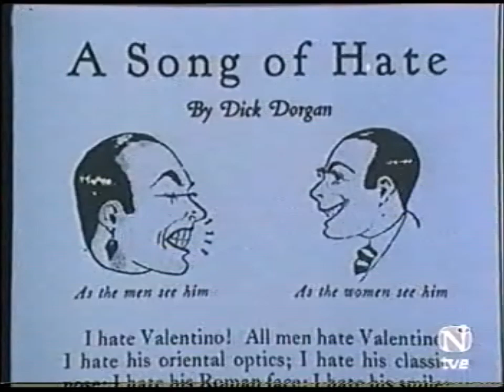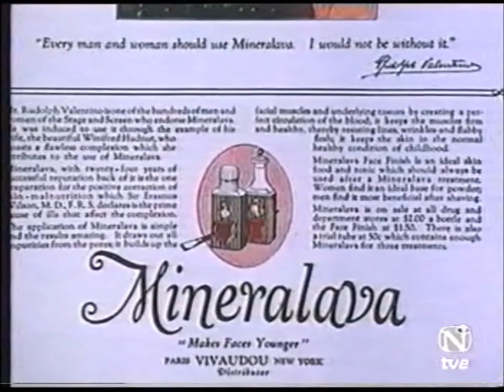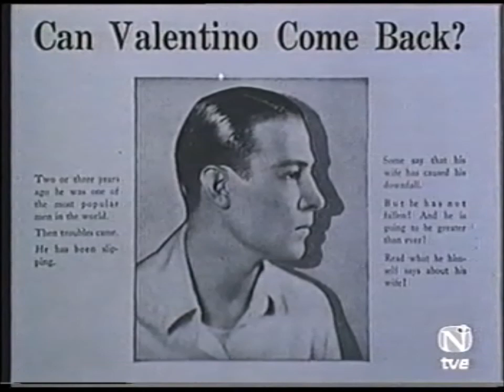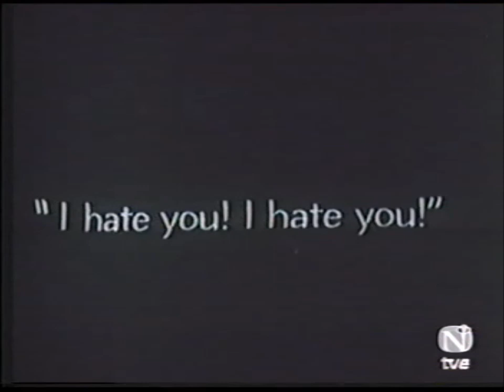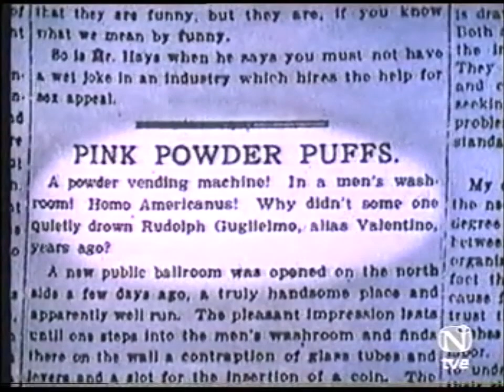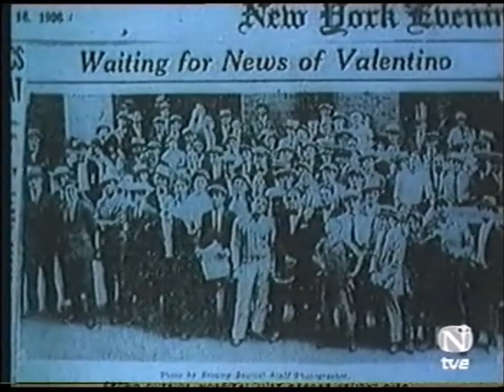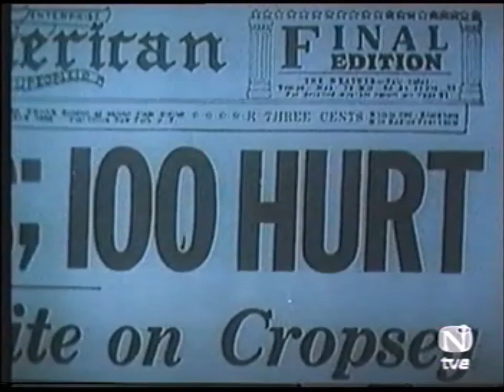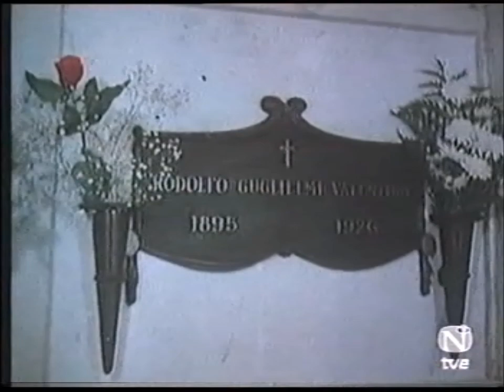Serie Hollywood: Rodolfo Valentino